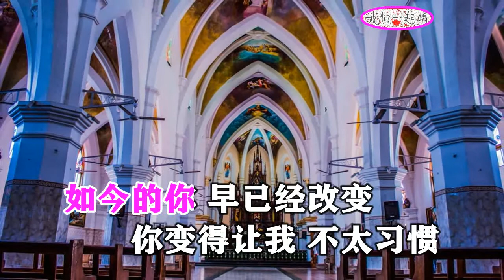李英宁静 叹这情缘DJ版 MTV